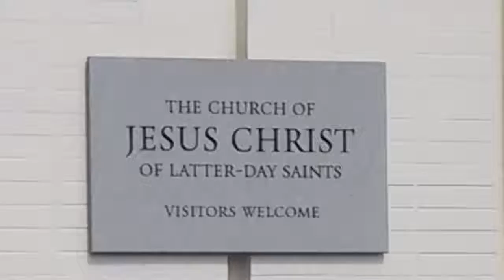Church 1080 with Grandma mission